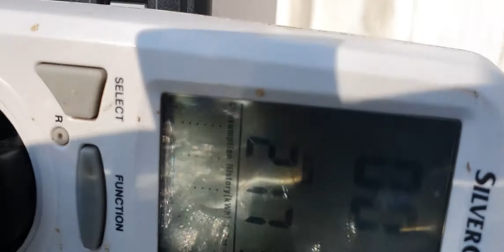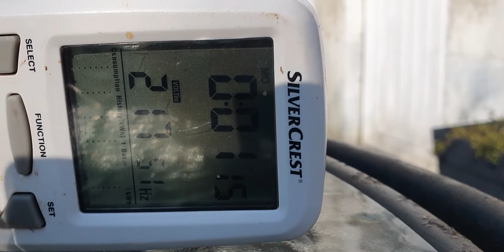Je teste la station de charge Swarey autonomie survivalisme station de charge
Je teste la station de charge swarey vendue sur amazon.